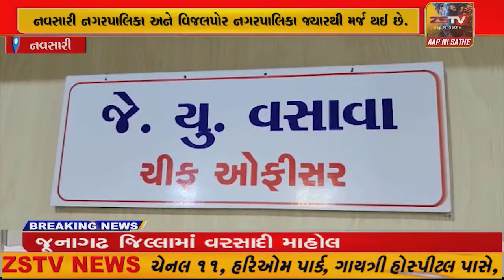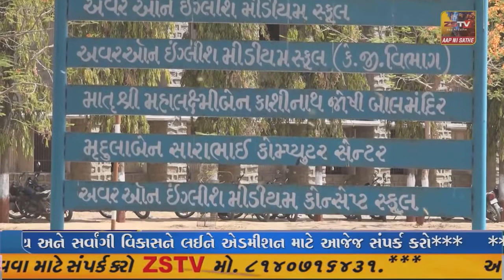- નવસારી નગરપાલિકા અને વિજલપોર નગરપાલિકા જ્યારથી મર્જ થઈ છે